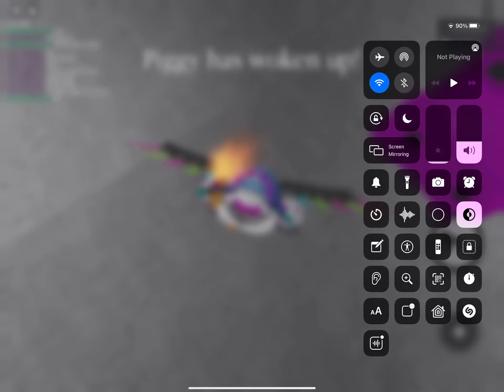Piggy new mr. p skin showcase